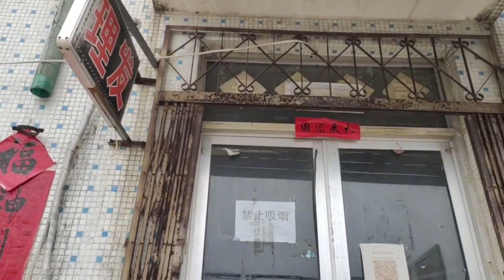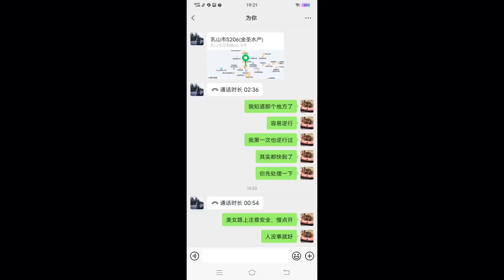又有毛孩子被无情抛弃，马上就要被冻死了，胆子超小只敢偷偷吃食物【理发师小乐和流浪狗】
"视频中所展示的所有场景和行为都是在保护动物福祉的前提下进行的。" 哈喽，油管的朋友们大家好